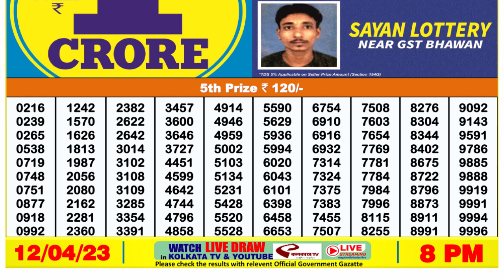🔴 Lottery Sambad Live 08:00pm 12/04/2023 Evening Nagaland State Dear Lottery Result Pdf Download